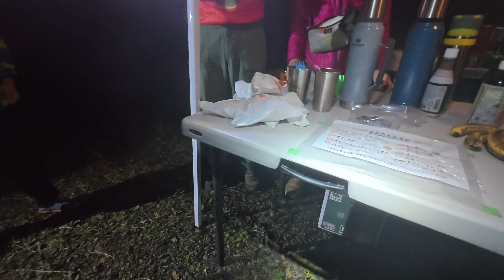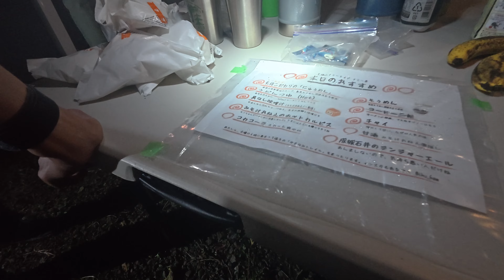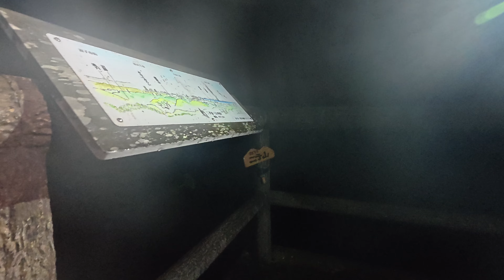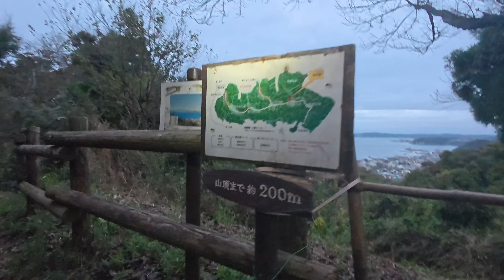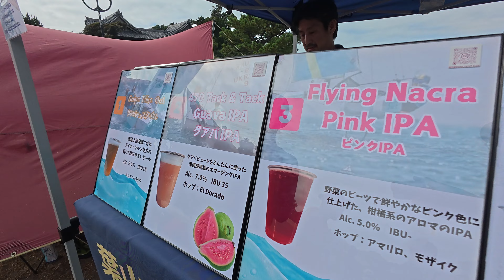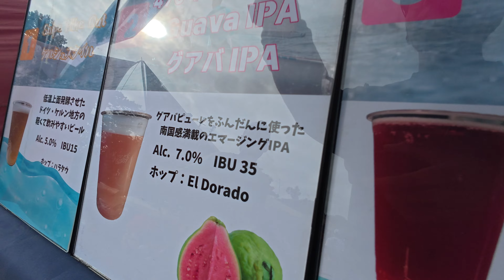仙元山100 part2 2024.11.16-17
仙元山100 を

※しんど過ぎて声がいつもの2倍くらい聴き取りづらいかもしれません

※半分ただ歩くだけの動画、もう半分はただ砂浜で寛ぐだけの動画です

W/ Shin Iwatare / Mai Itohara / 参加者&スタッフの皆様

Event Direction : Takuji Sasaki / Mt.Sengen Trail Club /Chicken Heart RT
Photo:Takumi Ishiyama
Food Supply:AID.KITCHEN

Presented by gaogao_Nagao

主な使用装備など（随時アップデート中）
【トップス】Answer4 T-shirt
【インナー上】おたふく手袋 オールシーズンインナー
【インナーパンツ】innertfact シームレスインナーパンツ
【ザック】RunWalkStyle YURENIKUI SETARO
Answer4 FOCUS Light
【ウエスト収納】PaaGoWORKS Rush Hip
【シューズ】asics Fuji Light4
TOPO Athletic ULTRAVENTURE 3
【GPSウォッチ】GARMIN(ガーミン) fenix 6X Sapphire
COROS PACE3
【アーム心拍計】POLAR Verity Sense
COROS アームバンド心拍計
【靴下】Bridgedale Stormsock ライトウェイトアンクル(M)
【ライト】PETZL NAO RL
PETZL IKO CORE
【ゼッケンベルト】COMPRESSPORTS レースベルト
【アームカバー】（体温調節、虫対策用）finetrack(ファイントラック) ドライレイヤーウォームアームカバ
RxL メリノアームウォーマー
【グローブ】Salomon XT WINGS GLOVE
RxLメリノグローブミッド
【サングラス】SMITH Shift Split MAG
ESS CROSSBLADE NARO
【首周り】（暑さ、日焼け、虫対策用）MISSION(ミッション) マルチクール ネックゲイター
【スレ防止クリーム】Protect J1
【リカバリーゲイター】COMPRESSPORTS R2V2カーフスリーブ
【メイン補給食】かし原 塩羊羹
Ando_ さらっと飲める羊羹
【ジェル】Challenger Power Liquid
梅干し純
Salt Stick Caps Plus-100